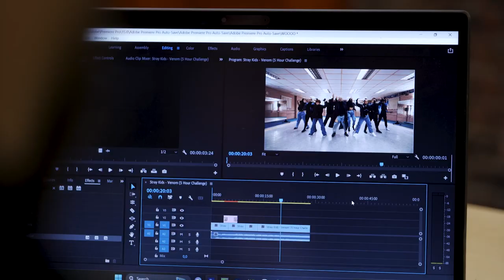Movers & Shakers | FT Lloyd Harris, Sean Whitehead and Khanyisile Madikiza | Show Preview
We open up to movers and shakers with our top-ranked world tennis ace Lloyd Harris putting us inside the mental game of beating RAFA Nadal. Cricket spinball Wizard Sean Whitehead weds accountancy Wiz Anja Bouwer. Fashion designer Luke Radloff revolutionises the jacket and coat with original African vision. Travel influencers Khanyisile Madikiza and Selina Mutale invite us to feast in the fruit and wine basket of Tulbagh. The Gauteng Lions bring free running rugby to Treviso, Italy. And it’s choreographer Rudi Smit’s mission to make everyone look good on the dance floor.